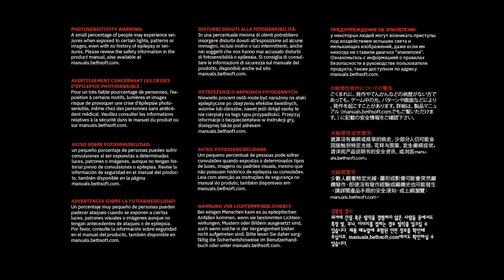DOOM Eternal_20221222213449